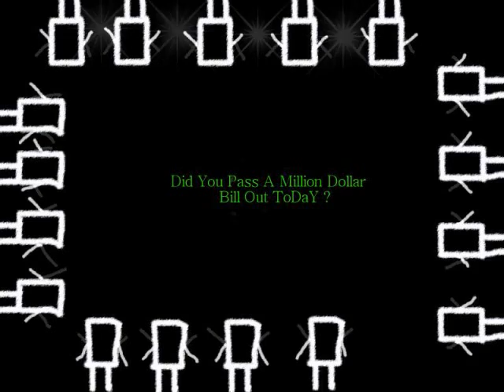The Million Dollar Bill Rap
A 12-year-old girl's ode to this very effective evangelistic tool.